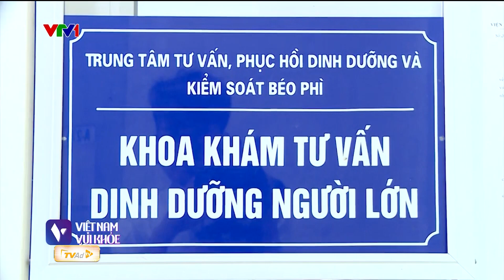BÍ QUYẾT để tối ưu tăng CHIỀU CAO ở TUỔI DẬY THÌ. Đừng bỏ lỡ CƠ HỘI VÀNG | VIỆT NAM VUI KHỎE